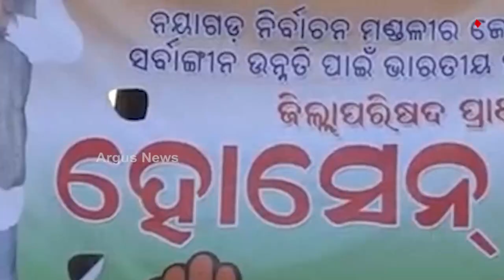Odisha Panchayat Elections: Campaigning in full swing by the Candidates in Nayagarh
Campaigning in full swing by the Candidates in Nayagarh ahead of three-tier panchayat elections.